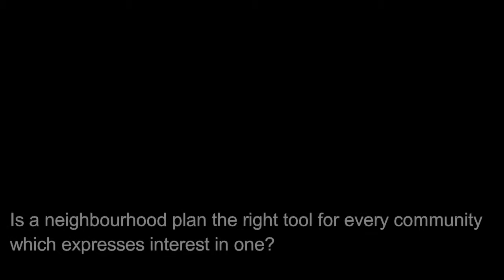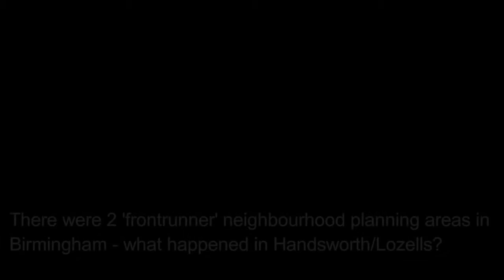Local Planning System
Neil Vyse, Principal Planner at Birmingham City Council, draws lessons from neighbourhood planning experience relating to wider and more effective use of the local planning system in general.